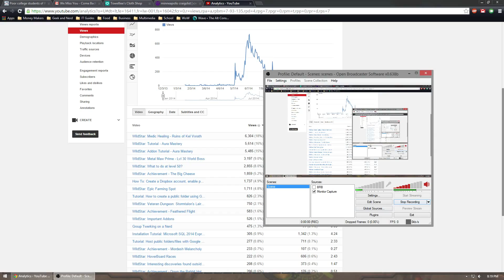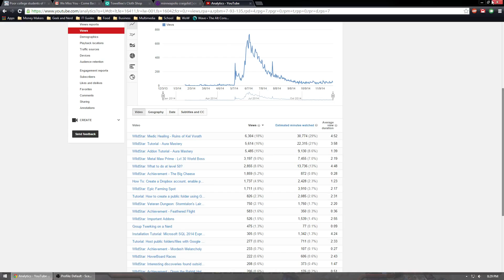WoW: Prot Paladin - Kargath Bladefist (Raid Finder)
I tank Highmaul in Raid Finder. Today we go up against Kargath Bladefist in the Coliseum.